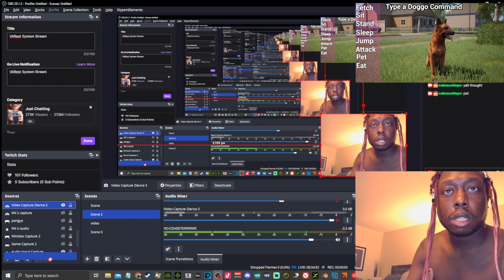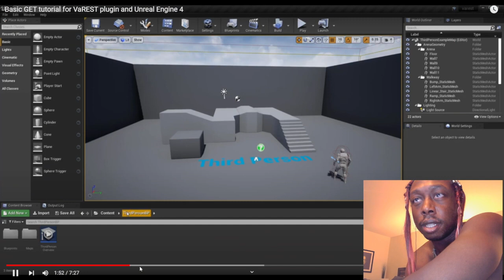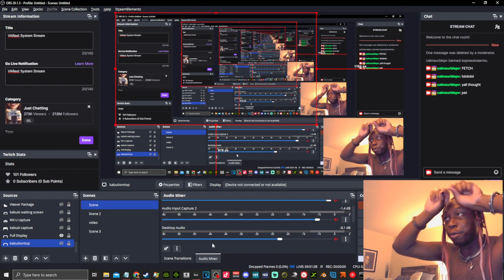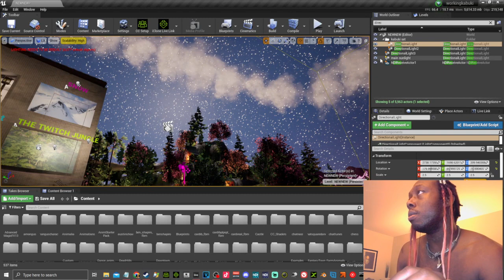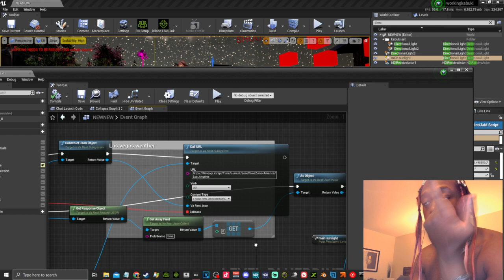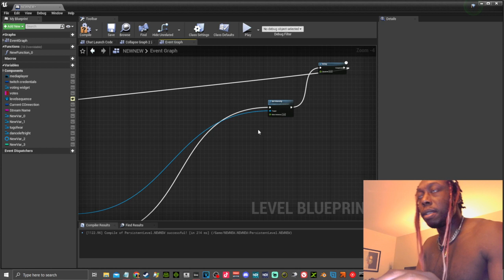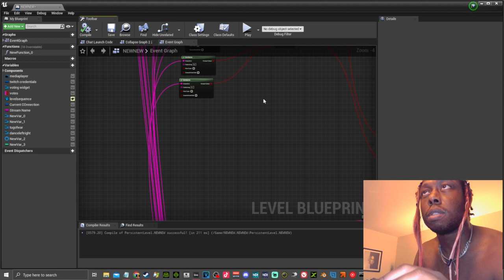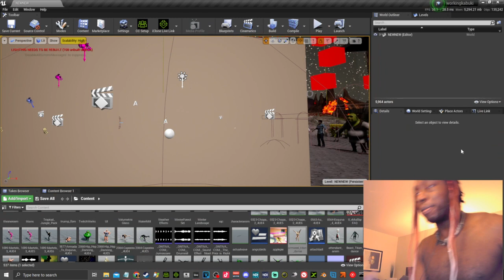VARest System Stream Creating Realtime Day/Night and Time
Marcus owen bell creates a live real time, day and night With a real time inside the Unreal engine.